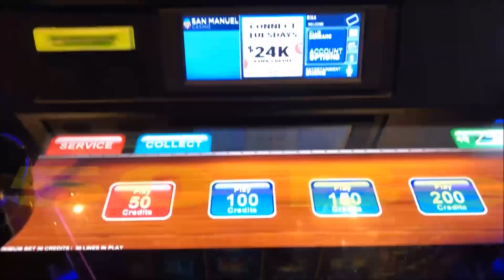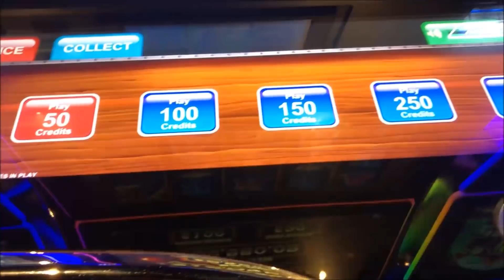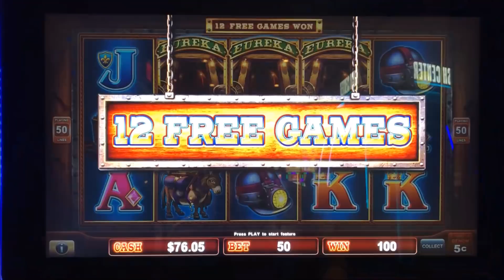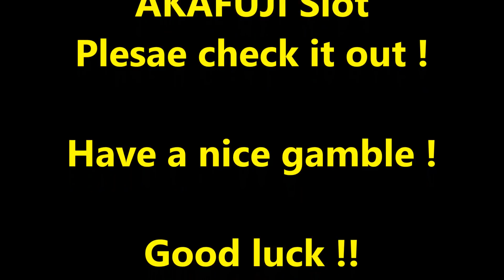★Chasing the Full Screen☆EUREKA REEL BLAST Slot machine / BIG WIN !☆彡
Still chasing the full screen on Eureka Reel Blast !!